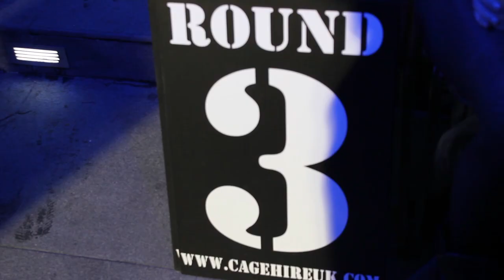Fury MMA 8 Highlights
Fury MMA took place at Studio 338 in Greenwich, London and delivered a 15-bout fight card that pitted some of the best grass roots mixed martial artists that the capital has to offer.

The main event in itself was a humdinger of a brawl that left onlookers feeling breathless just watching. And the co-main event, which was only booked just 3-hours before the event had even started, was a brilliant back-and-forth display of technical MMA at its finest.

Full Fight Card Results:
Michael Beaumont def. Alex Montagnani via KO -- Rnd 2 (1:29)
Huseyin Garabet def. Danny Missin via unanimous decision
Robert Skuljin def. Ben Deller via submission (armbar) -- Rnd 1 (4:44)
Darren Clancy def. George Grainger via Doctor stoppage (cut) -- Rnd 1 (1:29)
Rick Salvaroj def. Shamus Kelly via submission (triangle) -- Rnd 2 (2:59)
Ryko Levitchi def. Jason Black via majority decision
Jamie Shore def. Shane Fuller via TKO (ground-and-pound) -- Rnd 1 (1:23)
Joe Harding def. John Weaire-Gil via unanimous decision
Andy Cole def. Brite Aning-Amoah via TKO (ground-and-pound) -- Rnd 2 (2:22)
Luiz Gonzales def. John Maidment via submission (rear-naked choke) -- Rnd 1 (1:23)
Darren Leston def. Toz Marks via majority decision
Alex Lohor def. Jay Tovee by submission (rear-naked choke) -- Rnd 1
Ashley Creffield def. Danielle Scully via majority decision *K1 bout
Carlos Lugo def. Dan Weyman via TKO (ground-and-pound) -- Rnd 1
Craig Cohen def. Steve Munoz via fighting retiring after Rnd 1 *Boxing Bout